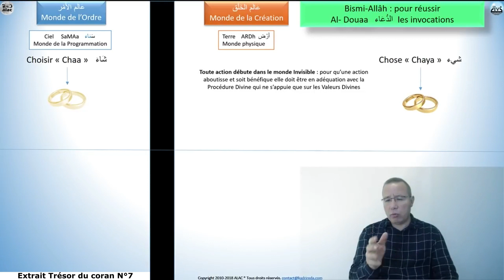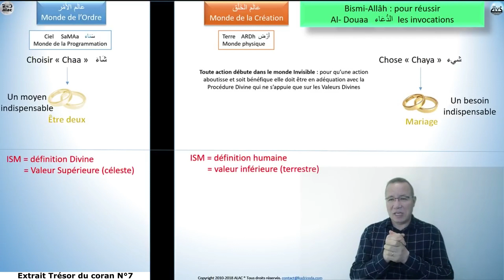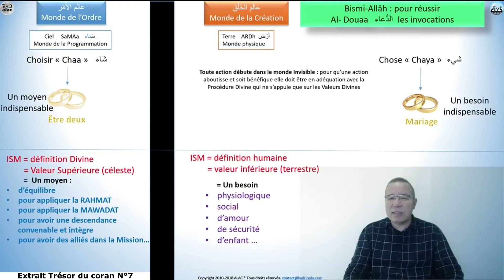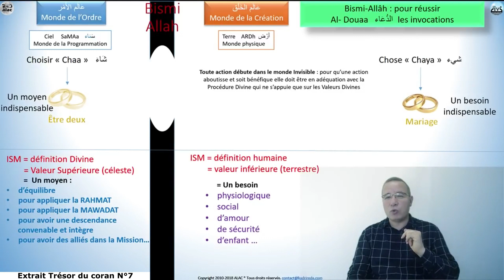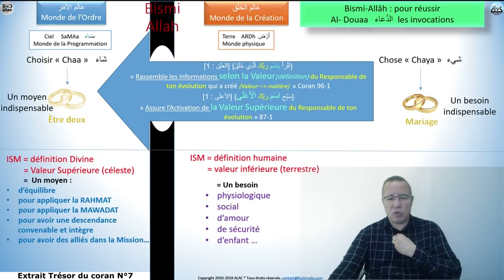Comment demander à Allah le mariage ?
▶︎ Extrait Trésor du coran à partager N°7 ✨

Dans ce rappel nous verrons :

Comment demander à Allah le mariage en utilisant bismil'Allah. Cela implique donc demander les bon thermes je veut me marier comme moyen et non comme envie pour :

- l'équilibre
- appliquer la RAHMAT
- appliquer la MAWADAT
- avoir une descendance convenable et intégre
- avoir des alliés dans la mission

De tout cela il ne suffit pas de le demander comme moyen dans cette vie pour évolué vers Allah, il faut aussi les appliqués avant le mariage pour être jugé digne de cette demande.

💡💡💡 Soutenez votre Association !
▶︎ Faire un don La formations qui vont t'aider à changer ta vie

✍✍✍ Le contrat : Ces séances de Développement Spirituel sont d’une grande valeur Elles vous sont offertes « gratuitement », Une seule condition : si vous jugez qu’elles sont utiles, partagez-les
❗❗❗ mais « gratuitement » ❗❗❗
🗺️ Association l’Institut des Valeurs : 08 bis impasse Marcel Cerdan 69100 Villeurbanne France
Identification R.N.A.de l’Association l'Institut des Valeurs : W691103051